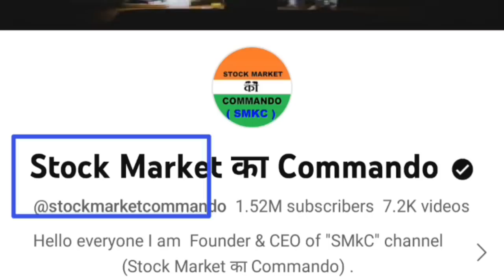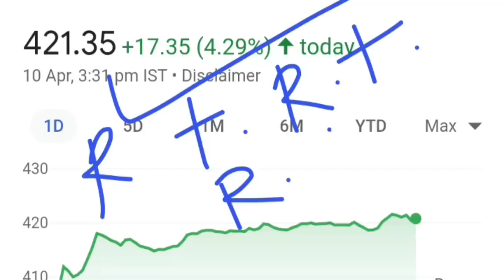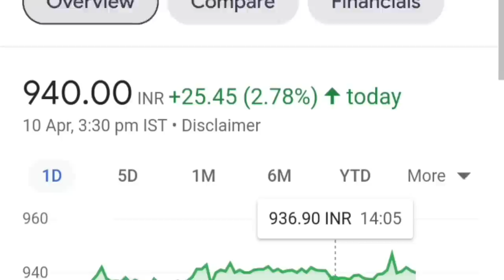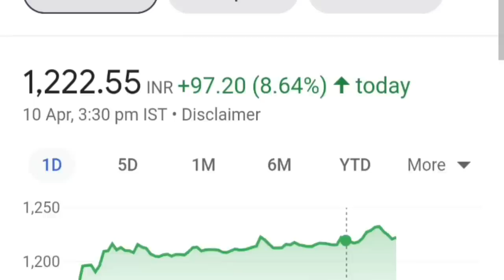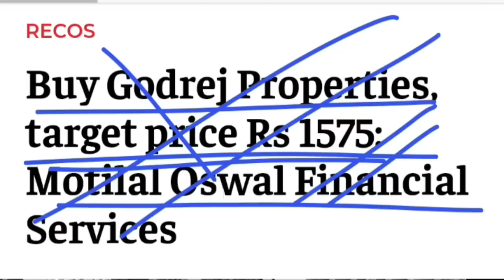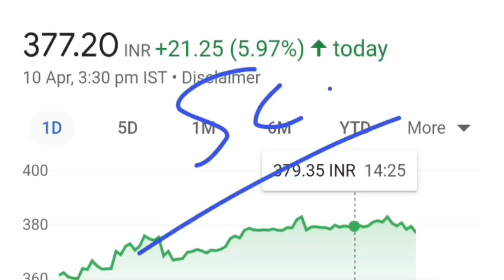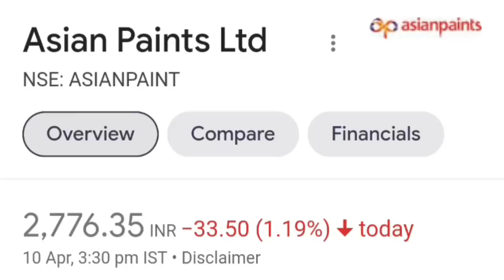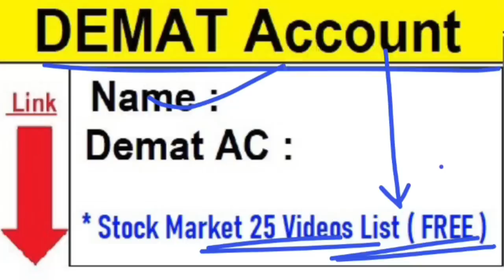05 Share Holders की किस्मत बदल सकती हे l BUMPER LOTTERY 💥 latest stock market 2023 news smkc